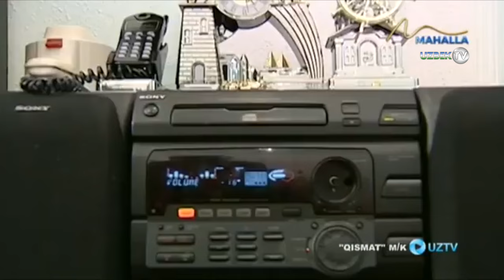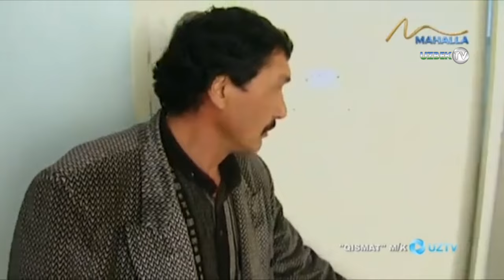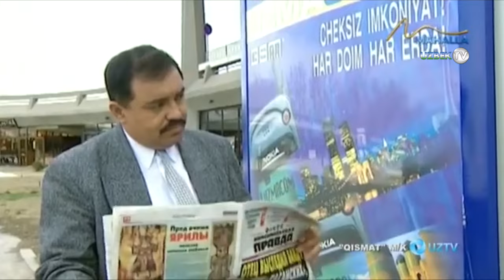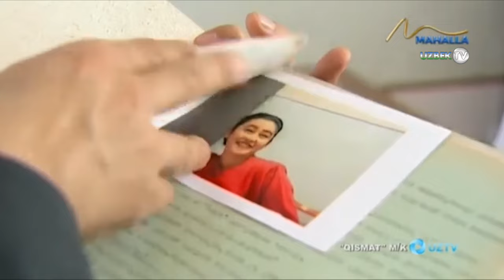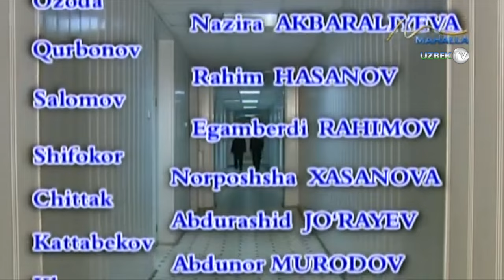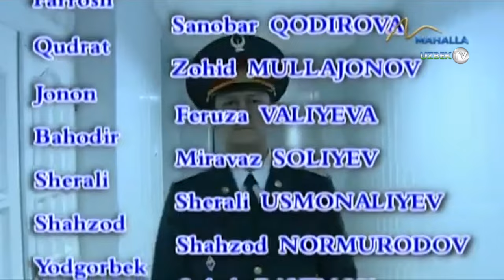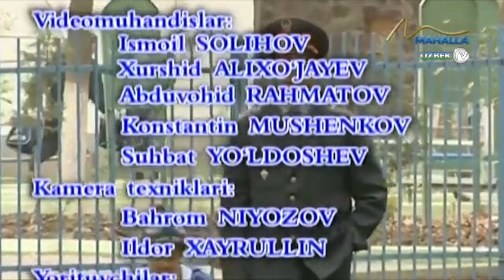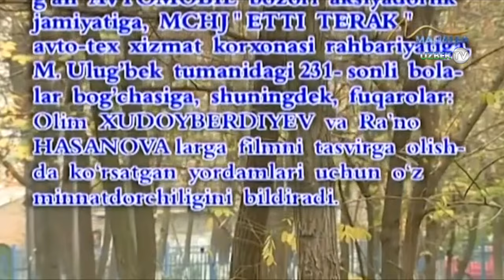"Қисмат" ўзбек филм | "Qismat" o'zbek film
"Қисмат" ўзбек филм
"Маҳалла" телеканали
Ўзбекистон миллий телерадиокомпания ва Ўзбектелефилм маҳсулоти
Ссенаий муталлифи Эркин Усмонов
Саҳналаштирувчи режиссёр Эргаш Нормуродов
Саҳналаштирувчи тасвирчи Рафаел Камолов
Бастакор Анор Назаров
Режиссёрлар Рафаел Ҳайриддинов, Дилмурод Убайдуллаев
Овоз режиссёри Абдураим Чориев
Рассом Маҳмуд Эшпнқулов
Пардозчи Саидмуродов Зияуддинов
Режиссёр ассистенти Зулфира Гуляева
Муҳаррир Ғайрат Раҳматуллаев
Директор Ринат Исмоилов
Ролларда:
Акира Ҳалимова
Ҳожиакбар Мирҳидоев
Зуфар Раимов
Назира Акбаралиева
Раҳим Ҳасанов
Эгамберди Раҳимов
Норпошша Ҳасанова
Абдурашид Жўраев
Абдунор Муродов
Шаҳноза Баҳодирова
Фаҳриддин Шамсиматов
Санобар Қодирова
Зоҳид Муллажонов
Феруза Валиева
Мираваз Солиев
Шерали Усмоналиев
Шаҳзод Нормуродов
Ойбек Раҳимов